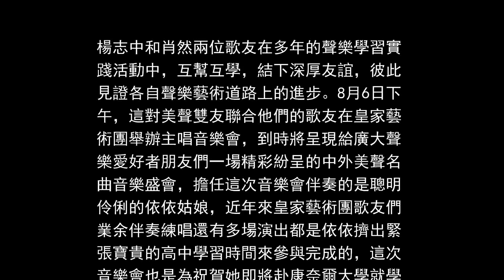美声双友音乐会